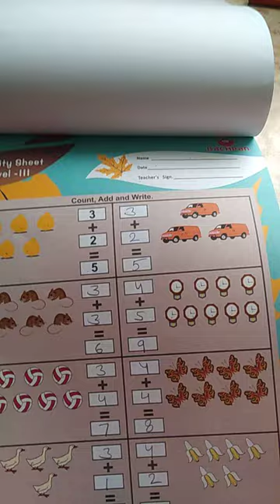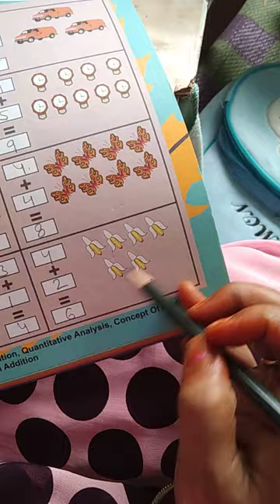class UKG subject activity page number 3026